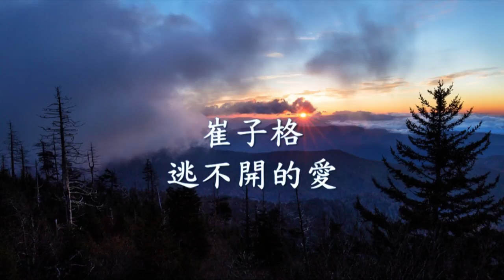崔子格 - 逃不開的愛.mp4